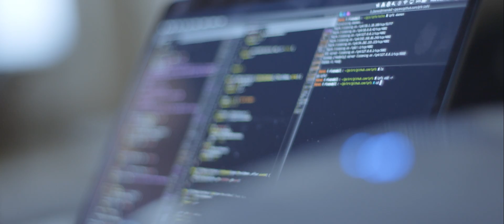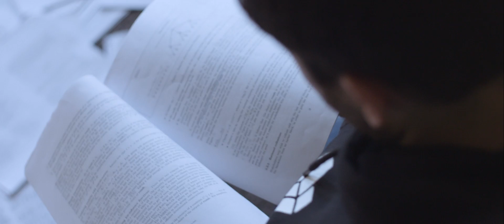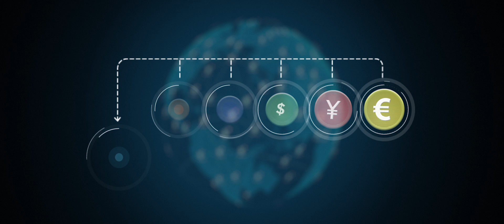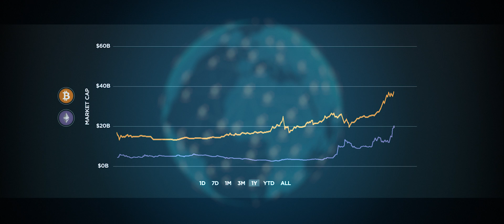Introducing Filecoin, a decentralized storage network